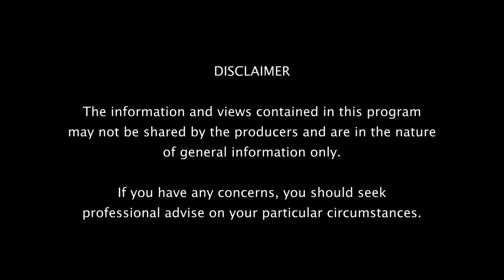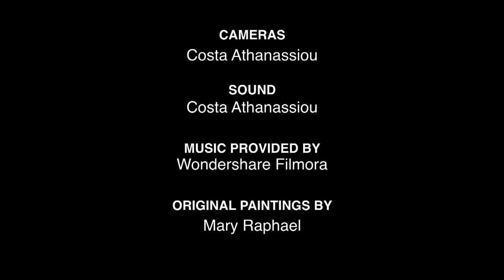Health, Wellbeing & Lifestyle - Episode 12 Season 15